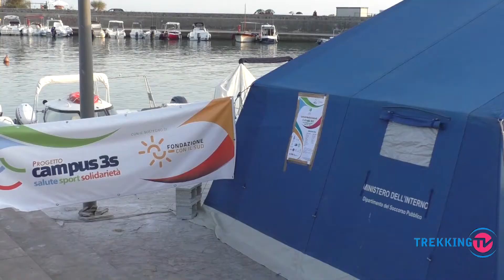Campus Salute Onlus a Policastro Bussentino: Più di 400 visite in due giorni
A Policastro Bussentino il Campus 3S, salute, sport, solidarietà, tre giorni di visite gratuite

Servizio Marianna Falese